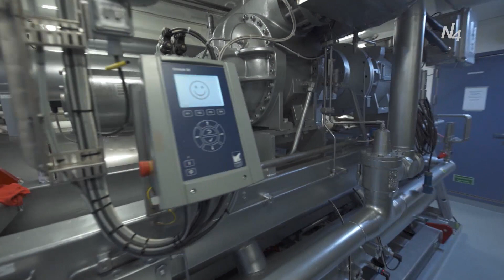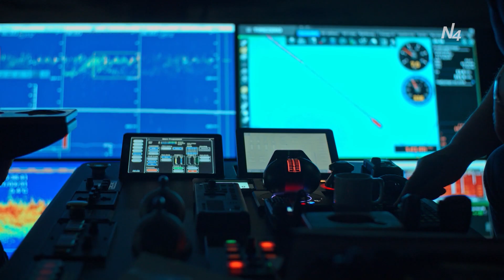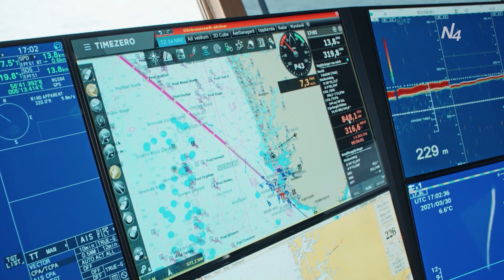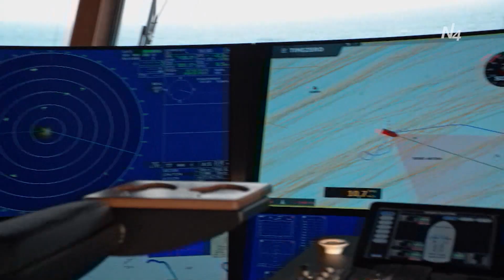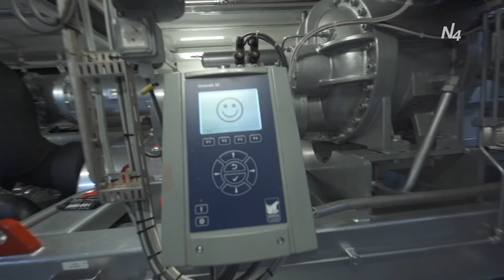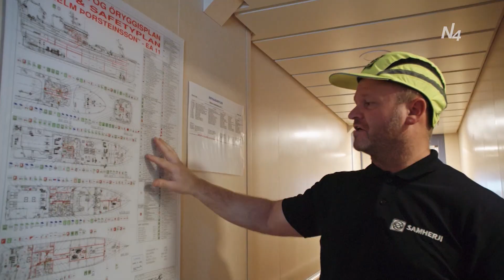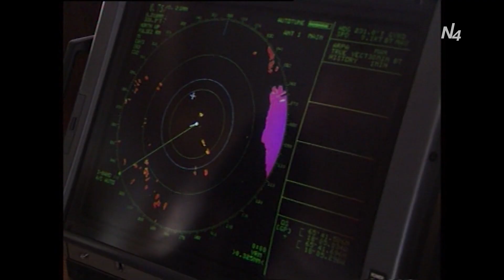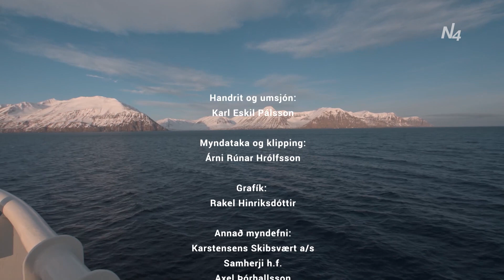Hátækni í sjávarútvegi – nýr Vilhelm Þorsteinsson EA 11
Vilhelm Þorsteinsson EA 11, nýtt skip til uppsjávarveiða sem var smíðað sérstaklega fyrir Samherja, kom til landsins fyrir páska. Skipið var smíðað í Skagen í Danmörku en það er eitt fullkomnasta fiskveiðiskip íslenska flotans. Dagskrárgerðar- og kvikmyndatökumenn frá N4 sigldu með skipinu frá Skagen og unnu þennan fróðlega sjónvarpsþátt þar sem hátækninni um borð er gerð ítarleg skil. Þá er rætt við skipverja og stjórnendur Samherja og smíði skipsins sett í sögulegt samhengi.